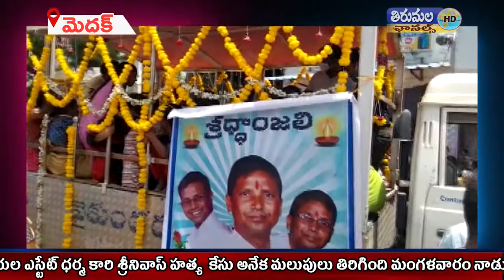THIRUMALA NEWS 11 08 2021 02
మెదక్ జిల్లాలో సంచలనం రేపిన  రియల ఎస్టేట్ ధర్మ కారి శ్రీనివాస్ హత్య  కేసు అనేక మలుపులు తిరిగింది మంగళవారం నాడు వివహత సంబంధం అనుకున్న పొలీస్ లకు లోతుగా విచారించగా ఆర్థిక లావాదేవీలు తో హత్య జరిగినట్లు పోలీసులు నిర్ధారణ. చేశారు